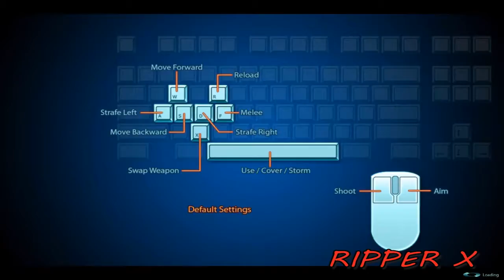Mass Effect 3: Co-Op Madness with Ripper X (Part 1)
Ripper jumps into Mass Effect 3 with Big Pappa Eli and a Russian dude. Mass Effect 3 has epic co-op, but it does have a learning curve and you need to play smart.

Tags: "Mass Effect 3 Co-Op" "Mass Effect 3 Multiplayer" "Mass Effect 3" "Gameplay" "Commentary"  "Multiplayer Video Game" "TMRipper" "RipperX"